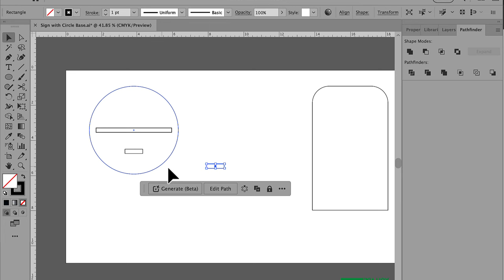Quick View Tutorial: How to Make a Sign with a Layered Base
Want to make a small sign with a layered base? It's really easy to make one that looks great on a table or desk.

1. In your design program, make a rectangle that is whatever width you'd like the sign to be x the thickness of your material. This will be the slot in the base. In this case I made the slot 0.25". ** NOTE: I did not adjust for kerf. I just left the slot at my material thickness. If you'd like a tight fit, you'll adjust for kerf.

2. Copy/paste that rectangle and drag the second rectangle up to make it the height you want your sign to be. I like to round the top two corners as well.

3. Draw a circle around the first rectangle slot. I made mine 0.75" larger than the slot to give me enough space on either side of the slot and centered the circle and slot with each other.

4. Then, since I am making this particular sign one that'll hold business cards as well, I copy/pasted the slot and made it 1" long and positioned it approx 1" below the large slot and centered everything again.

5. Next, I copy/pasted that new smaller slot and then adjusted the copy to be approx 1" tall and rounded the top corners. This will be the tab that holds the cards standing up.

6. Finally, I copy/paste the circle with the 2 slots in them once and then just the circle, leaving me with 2 copies of the ones with the slots along with a plain circle for the bottom.

7. The last step would be to add whatever text or images you want to the sign. Be sure to leave at least 2.5" or more space at the bottom so the business cards don't cover up the content.

And we're done! Now it's time to cut and assemble!

NOTES:
- Material I used: 1/4" white acrylic and 1/4" green glass acrylic
- I suggest editing the slots for kerf at least a little bit to allow the vertical piece to stand straight easily without leaning. While I do it often without editing for kerf, that does make the fit loose enough that I need to brace the vertical piece on either side while the glue dries to prevent it from leaning.

Mark // BigBlueLaserDesigns
My Mission: "To help beginning and busy laser owners create great things faster!"